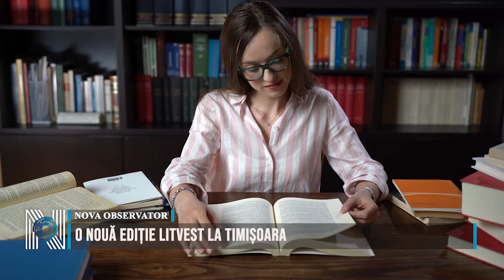O nouă ediție LitVest la Timișoara